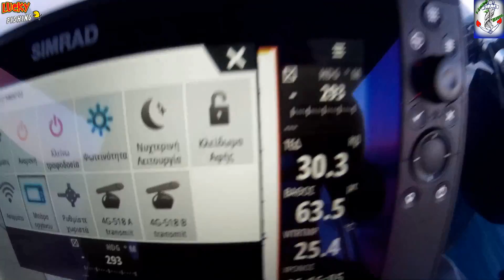SLOW JIGGING...LIVE STRIKE....when jig fall..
JIGGERMAN : KOSTAS
FISHFINDER : SIMRAD EVO3
ROD : XZOGA BB-X REVO(Βlack Buster X-Revo)
REEL : ACCURATE VALLIANT 300
LINE :Sunline
FLUORO :Sunline Tornado V
JIG :Shimatsu LQ1098
ΔΕΙΤΕ ΕΠΙΣΗΣ--- ALSO WATCH